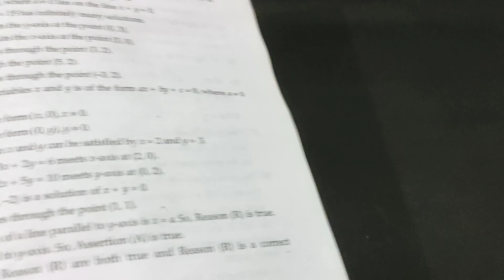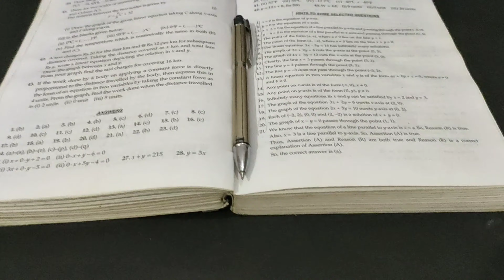3 Amazing Mobile Photography Ideas To Try At Home | Creative Mobile Photography ideas